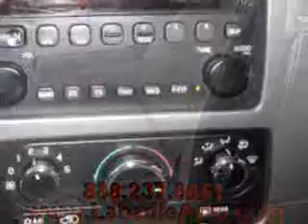SOLD - 2006 Buick Rendezvous CX 48706 Labadie Buick Cadillac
Labadie Buick Cadillac GMC

711 South Euclid Avenue

2006 Buick Rendezvous CX

 39,872 Miles

VIN - 3G5DA03L46S583959

At Labadie Buick Cadillac GMC, we know you are not just looking out for you. You need a vehicle for your entire family. Imagine driving this BLACK ONYX 2006 Buick Rendezvous CX, equipped with a 6 Cyl. engine  and an automatic transmission with  39,872 miles. Enjoy an exceptional 26 miles to the gallon on this family SUV with features like Tilt Steering Wheel, Cruise Control, Privacy Glass, Dual Air Bags...